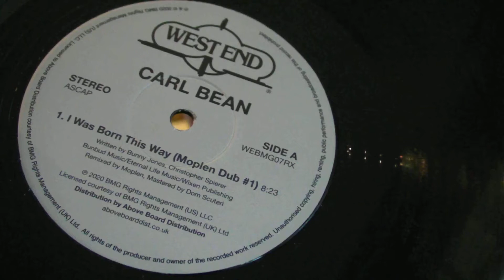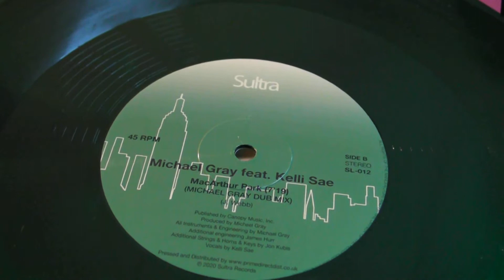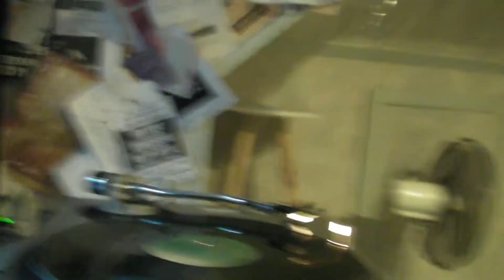Disco House Music : Carl Bean - Michael Gray Feat.Kelli Sae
Carl Bean - I Was Born This Way (Moplen Dub #1),label: West End Records. Michael Gray Feat. Kelli Sae - MacArthur Park (Dub Mix),label: Sultra